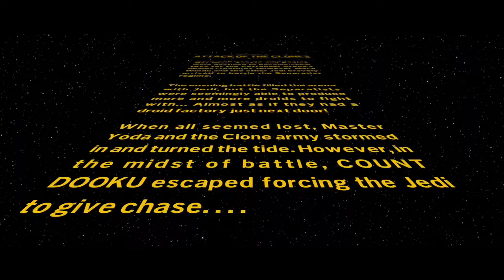NS LEGO Star Wars: The Skywalker Saga - Episode II: Attack of the Clones (Part 5 | End)